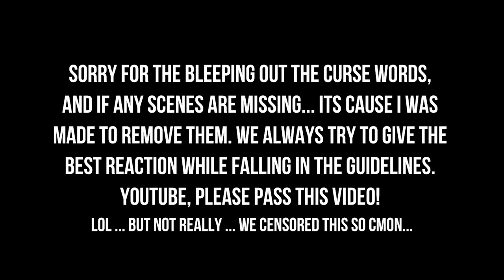DEADPOOL 2 (2018) [REACTION] GAVE US MAXIMUM EFFORT! [FIRST TIME WATCHING] [MOVIE REVIEW]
00:00 Intro
00:17 Deadpool 2 (2018)
43:06 Outro